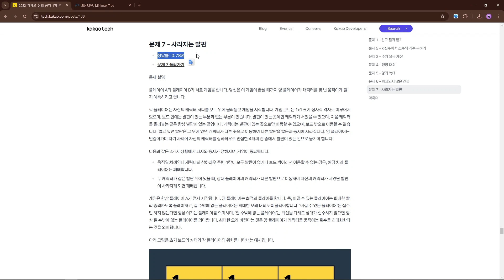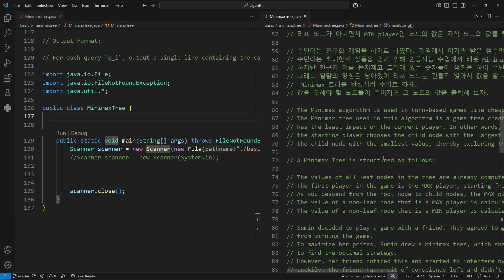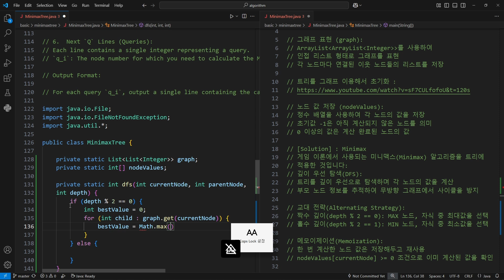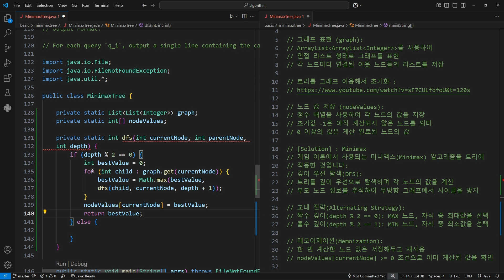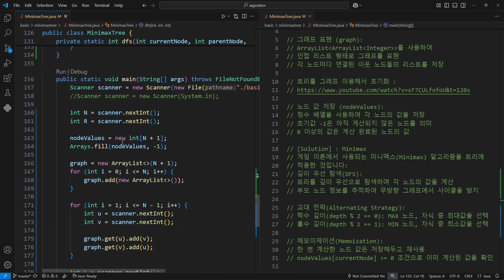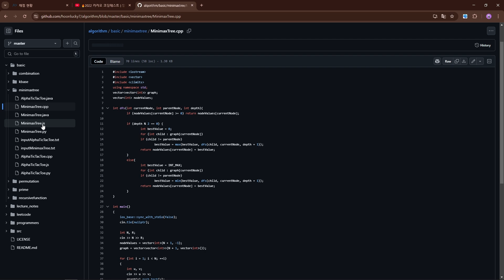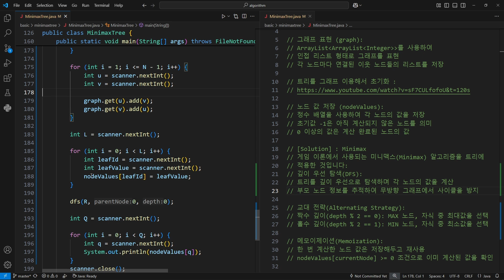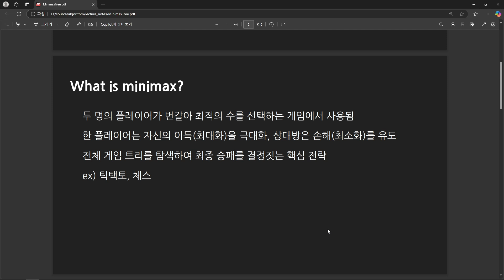미니맥스(Minimax) 시리즈 EP1 | 정답률 56% Minimax Tree(백준) | 20년 알고리즘 경력자가 알려주는 완벽 해설! (소스코드까지 대공개)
한국어 / 영어 자막 가능
문제 링크 :

타임라인
00:00 : 인트로
00:54 : Minimax Tree 백준 문제  보여줌
01:10 : minimax는 무엇인가?
02:01 : 자료구조, 알고리즘 설명
03:49 : 코드 구현
14:08 : 코드 리뷰
15:58 : 아웃트로